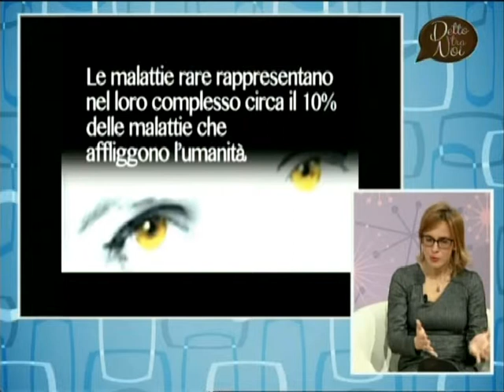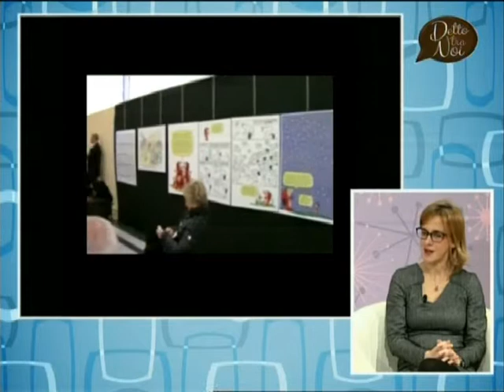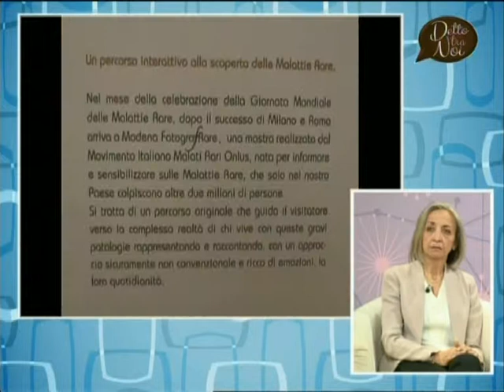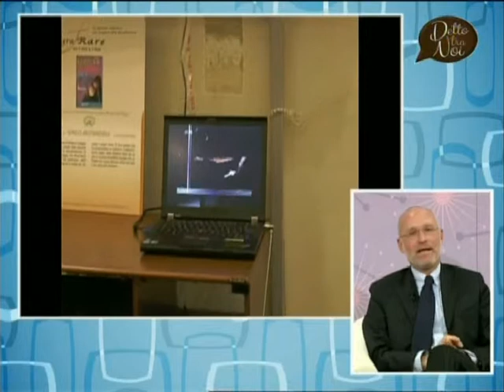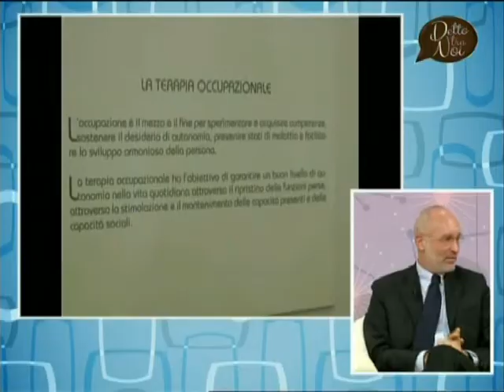Le Malattie rare 2015 a Detto Tra Noi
Miriam Accardo intervista Giuliana Urbelli, Assessore alla sanità del Comune di Modena, Francesca Carubbi, Medicina Metabolica Nuovo Ospedale Civile Sant’Agostino Estense di Baggiovara, Enrico Piccinini, General Manager di Genzyme, società del Gruppo Sanofi